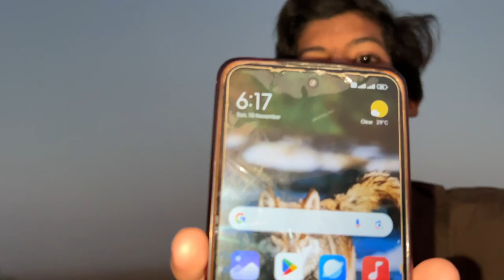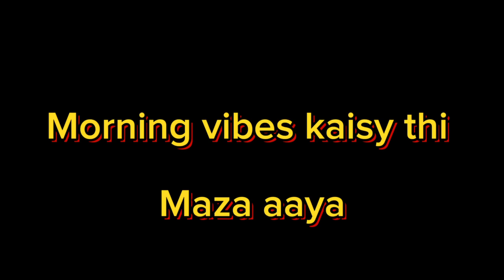first smog of the winter ❄️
Assalamoalikom guys
I’m back with new vlog
In this vlog I’m showing you the first smog of the winter
iPhone 14 editing

Support me guyz ❣️